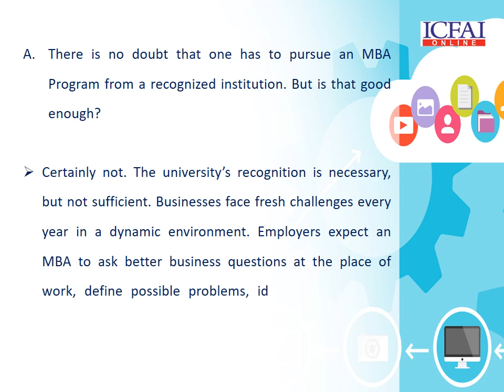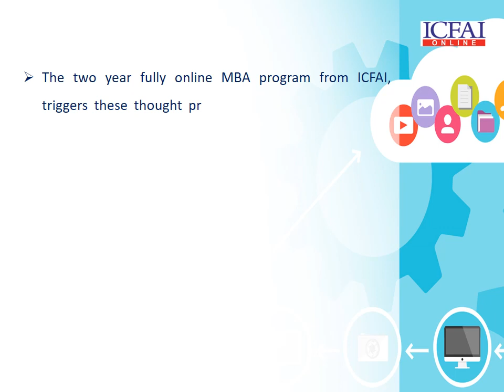All Say Project Work; ICFAI Online Says Own Work Project | ICFAI Online MBA